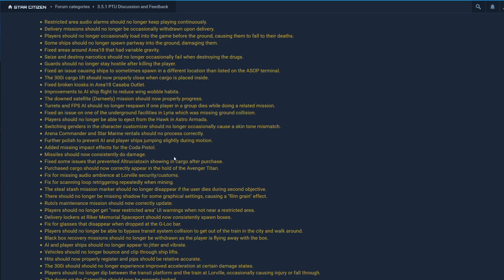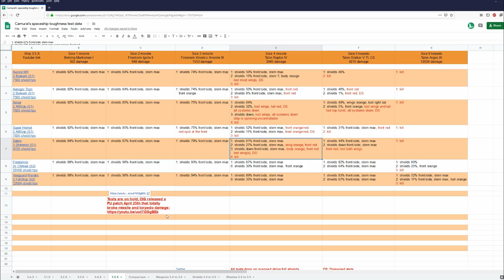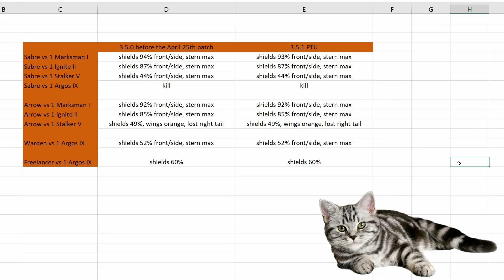3.5.1 PTU Are missiles fixed?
3.5.1 PTU Are missiles fixed?

Spectrum: Camural

PC specs:
1440p 144Hz 27inch main monitor